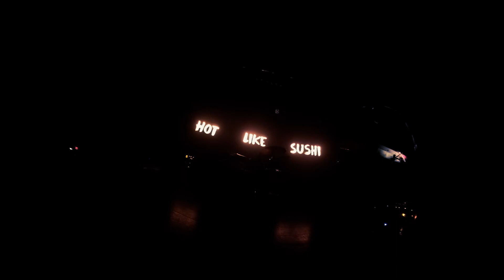HOT LIKE SUSHI - Go Anywhere (Live in Zürich, 22.02.2019)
Here's the live version of our single "Go Anywhere", recorded at Mehrspur Klub in Zürich.

If you would like to support us, come to a show! 😙

Elias von Arx - Guitar / Vocals
Luka Corman - Keys / Vocals / Mix
Sam Schwalm - Drums
Anna-Lena Holm - Camera